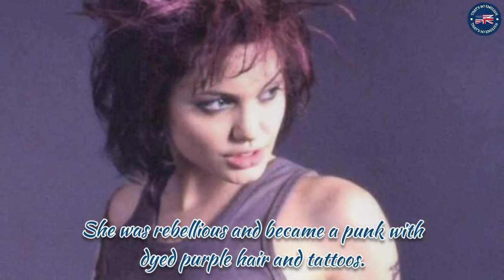Learn English Through Biography | Angelina Jolie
📖 𝗔𝗕𝗢𝗨𝗧 𝗧𝗛𝗘 𝗦𝗧𝗢𝗥𝗬:
Get inspired by listening to the English Lesson on the life of Angelina Jolie. This will help to develop your listening and reading skills in English. You will also expand your vocabulary and learn to use some new expressions in a way that sounds natural.